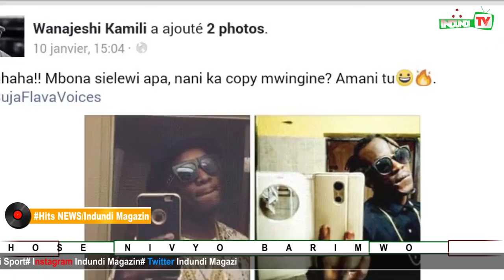Indundi Tv Presents Hits News episode 8#weekly news